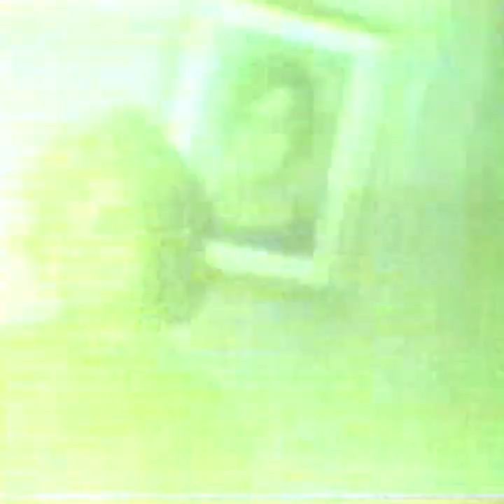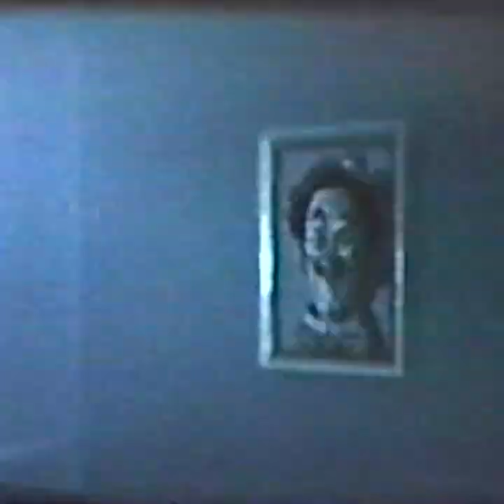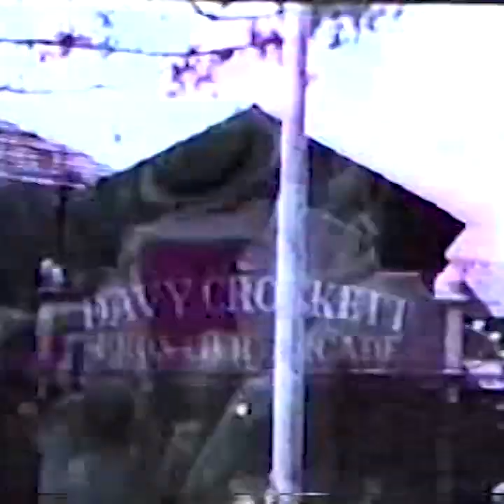SPALTER - ALPERT - SALTER | 8MM FILMS | approx 1960 - 1975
SPALTER - ALPERT - SALTER | approx 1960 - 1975
8MM family home movies 1961ish - 1970's
Zadie (Leonard) - Bubby (Yeta) - Bill - Toby - Jeffrey - Craig - Aunt Rickie (Ruth) - Uncle Peter - Debbie - Eric - Aunt NeeNee (Anita) - Uncle Harold - Scott - Uncle Hersh - Aunt Chickie (Zelma) - Michele - Michael.